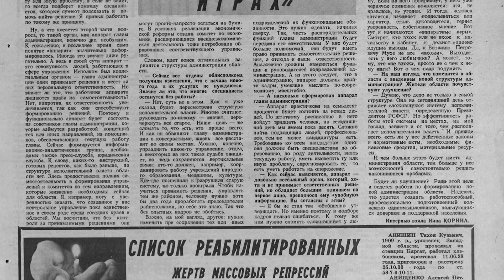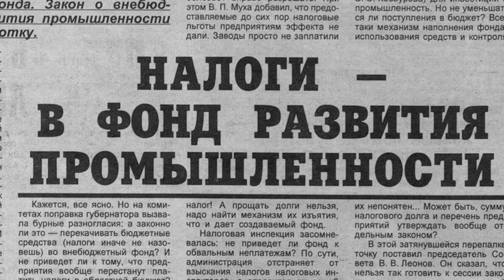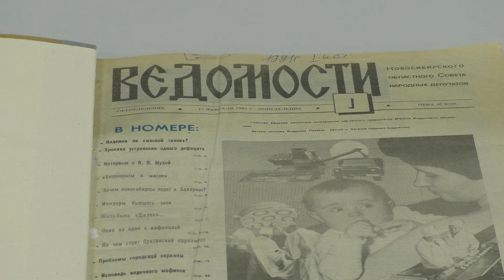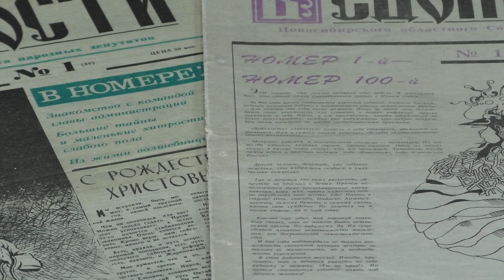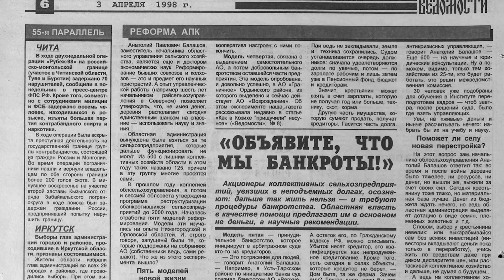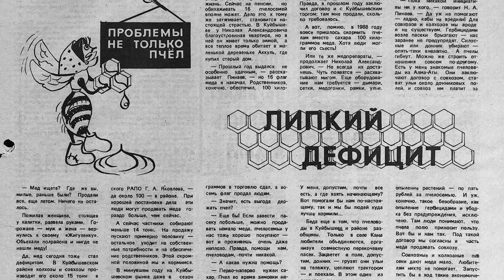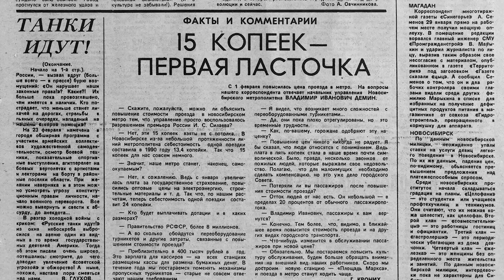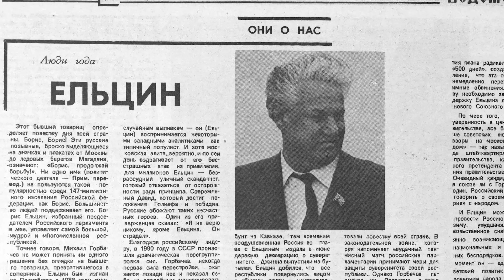ИСТОРИЯ НОВОСИБИРСКА. Городские СМИ. Народная газета «Ведомости Законодательного собрания»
НГОНБ
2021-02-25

НОВОСИБИРСК: ИСТОРИЯ НАШЕГО ГОРОДА
Партнерский проект научно-исторического журнала «Сибирский Архив» и Новосибирской государственной областной научной библиотеки.

11 февраля 1991 года вышел первый номер газеты тиражом 20 000 экземпляров. И все последующие годы в истории Новосибирской области газета «Ведомости» помогала нам ориентироваться в большом потоке информации об общественной, политической и социальной жизни нашей области. О непростом пути развития газеты, о сложных этапах становления, о мастерстве журналистов в подаче злободневного материала  вы узнаете на этой встрече.

Главный редактор научно-исторического журнала «Сибирский архив»,  доктор исторических наук Владислав Геннадьевич Кокоулин.

Главный редактор газеты «Ведомости Законодательного Собрания Новосибирской области» Елена Геннадьевна Квасникова.

Журналисты газеты «Ведомости Законодательного Собрания Новосибирской области» Виталий Соловов и Марина Шабанова.